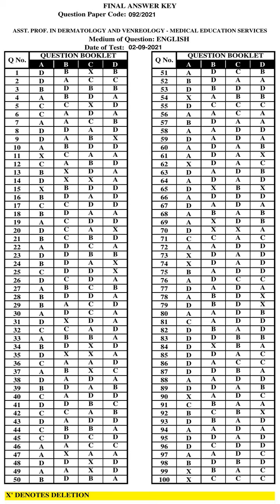KPSC Answer Key ASST PROF IN DERMATOLOGY AND VENREOLOGY MEDICAL EDUCATION SERVICES